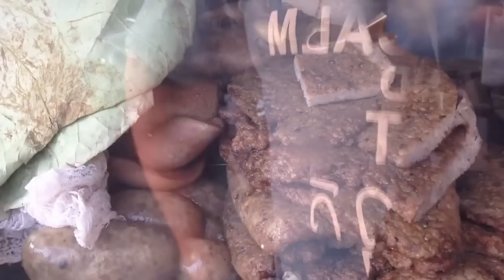Phnom Penh street foods at east of Orussey Market | Sach_Phak_Lov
Phnom Penh street foods at east of Orussey Market in Phnom Penh city, Cambodia. We called this foods "Sach_Phak_Lov" it's pig meats, pig stomach, pig intestine, pig liver, fish meat steamed and grilled. They also have pickled papaya and special sweet soy_sauce and chilli as you see in this video. The price for one plate set is 20,000riel = USD5.

Thanks for watch our channel.

Sach_Phak_Lov,
Grilled pig meat,
Grilled pig intestine,
Grilled pig liver,
Grilled pig stomach,
Grilled fish meat,
Pickled papaya,
Rice with grill pig meat,
Rice with grill meat,
Breakfast in Cambodia,
Breakfast in Phnom Penh,
Grilled pig meat,
Grilled seasoned fish,
Grilled dog,
Grilled dog meat,
Grilled duck,
Grilled duck with chilli,
Grilled dove,
Grilled chicken liver,
Grilled hotdog,
Grilled Beef,
Grilled seafood,
Grilled honey chicken,
Grilled chicken,
Grilled fish,
Baked fish,
Baked seasoning fish,
Street Food Fried Noodle,
Phnom Penh foods,
Phnom Penh street food,
Phnom Penh night foods,
Street food in Phnom Penh,
Cambodia street foods,
Cambodia foods at night,
Cambodia night foods,
Street food in Cambodia,
Khmer street foods,
Fried noodle,
Fried noodle with beef,
Fried rice,
Noodle soup,
noodle soup with beef,
Fried eggs Full Moon,
Cambodian Food Fried Full Moon,
Steam turtle,
Baked chicken,
Baked fish,
Khmer street food,
Cambodia rice pancake,
Khmer rice pancake,
Rice pancake,
Asian rice pancake,
Pancake,
Cooking rice pancake,
flat rice pancake,
Asian rice pancake,
Cooking Khmer food,
Cooking Cambodian food,
French toast,
French toast recipe,
Baked French toast,
French toast with egg,
French toast without egg,
French toast uniform,
Simple French toast recipe,
Cinnamon French toast,
How to make French toast,
Baked Chicken,
Baked fish,
Fried chicken,
Chicken fry,
Baked fish,
Cambodian food,
Fried Beef mixed with egg,
Bitter gourd soup,
Bitter gourd stuffed bacon,
Bacon stuffed bitter gourd,
bitter gourd soup,
Rice pancake,
Rice flour pancake,
Rice pancake recipe,
Rice pancake mix,
make rice pancakes,
rice pancake rolls,
rice pancake wrappers,
rice pancake recipe Chinese,
rice pancake recipe Cambodia,
Cambodian rice pancake,
Fried rice pancake,
Khmer rice pancake,
Cambodian fried rice pancake,
Khmer fried rice pancake,
Khmer fried rice recipe,
Khmer pineapple fried rice,
Thai pineapple fried rice,
Spicy thai fried rice,
Spicy Khmer fried rice,
Thai fried rice,
Khmer fried rice,
Cambodian fried rice,
Thai basil fried rice,
Cambodian basil fried rice,
Khmer basil fried rice,
Cambodian chicken fried rice,
Vegetarian thai fried rice,
Vegetarian Cambodian fried rice,
Vegetarian Khmer fried rice,
Khmer chicken fried rice,
Thai chicken fried rice,
phnom penh shopping mall,
food court at Ratana Plaza,
Phnom Penh foods,
Cambodia foods,
Wedding foods,
Wedding foods and drinks,
foods in wedding party,
Wedding party foods,
Phnom Penh foods,
Khmer wedding foods,
Cambodia wedding food,
Khmer wedding celebration,
Cambodia wedding celebration,
Town Production,
Sunday Production,
M Production,
Cambodia Music,
Cambodia News,
Preap Sovath.
Nob Bayarith,,
Pich Sophea,
Ouk Sokun Kanha
Rin Savet,
Khem Song,